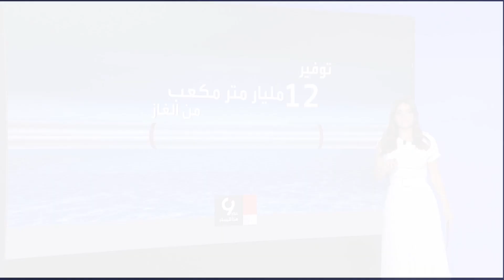التاسعة هذا المساء | الغاز الروسي يتدفق مجدداً إلى ألمانيا.. فما سر هذه الخطوة؟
بعد فتح خط أنابيب نورد ستريم1 من جديد.. الغاز الروسي يتدفق مرة أخرى إلى ألمانيا بحوالي 30 بالمئة من قوته التشغيلية السابقة فقط